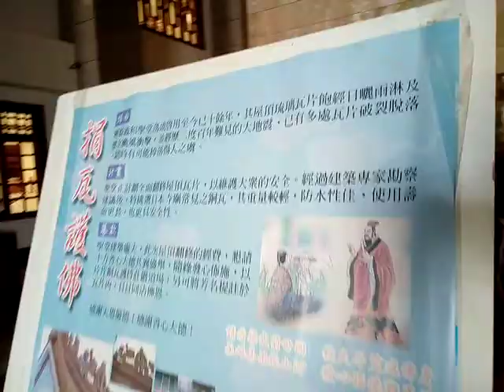VID 20180526 141752捐瓦護佛文宣 台南官田神源山莊義和聖堂